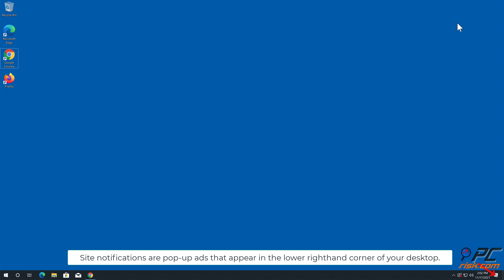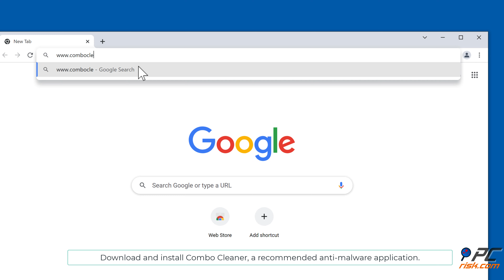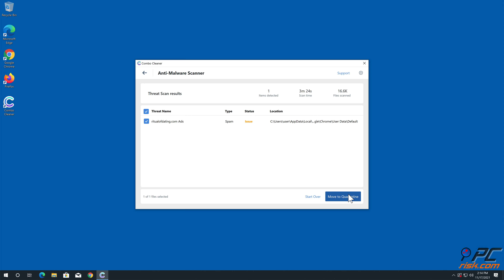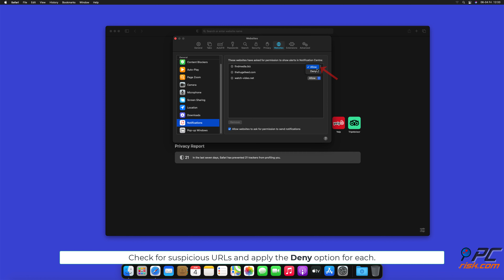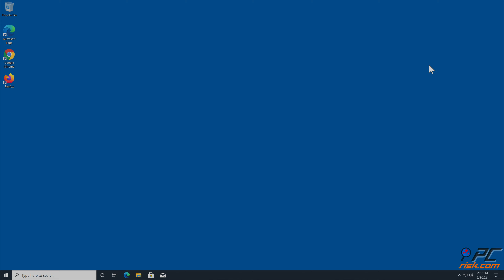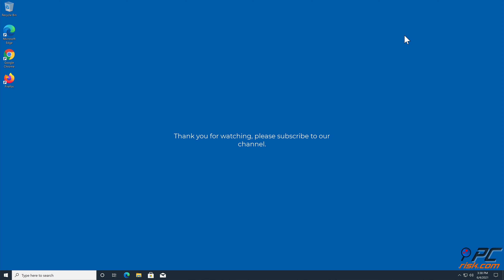ritualofdating.com ads - how to remove?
Video showing how to remove unwanted ads displayed by ritualofdating.com website.